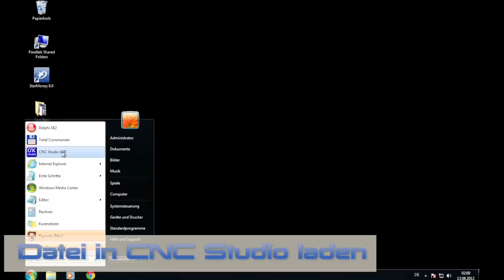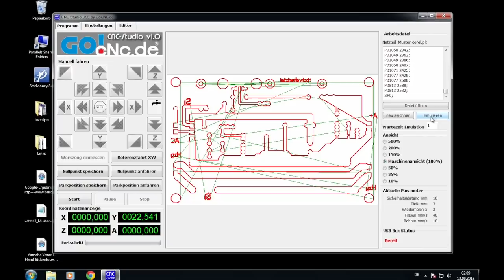CNC GoCNC Hobby PCB Fräsmaschine Portalfräsmaschine Portalfräse Graviermaschine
GoCNC "Hobby PCB" Demovideo. "Hobby PCB" ist eine Handelsbezeichnung der Maschine.
Das ist ein demo der Maschine - es ist also 1 mm Fräser eingespannt um die Arbeit besser zu sehen.
Platinen werden mit Stichel gefräst und natürlich auch kleiner. Das ist kein PCB Produktionsdemo!